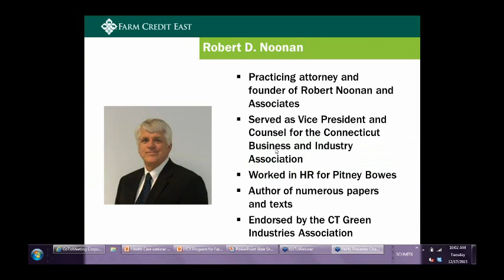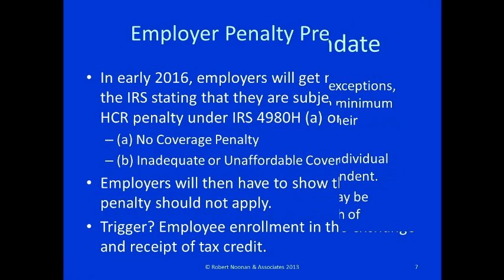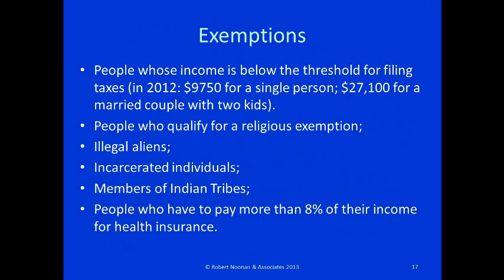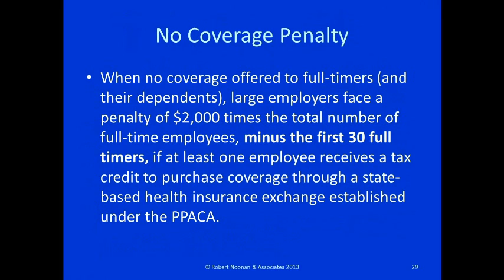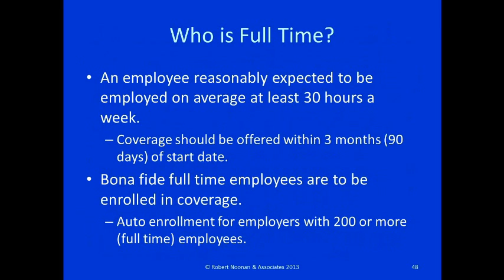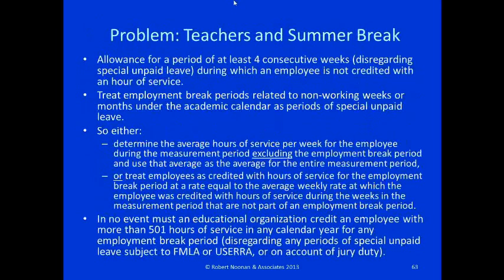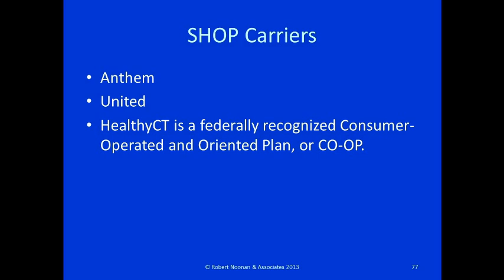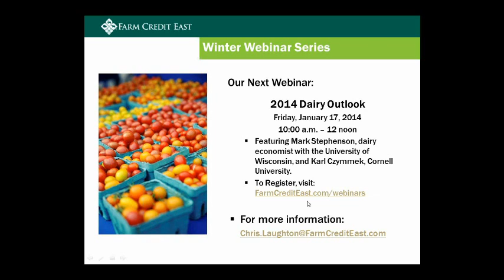The Affordable Care Act: What Farm Employers Need to Know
The Affordable Care Act, or Obamacare, is the most comprehensive overhaul of our healthcare system in a generation. New provisions of the law will be taking effect in 2014 and 2015. This webinar, featuring Robert Noonan, a labor law attorney, covers what farm businesses need to know in order to comply with the law. Although the employer mandate has been put off until 2015, there are still things you need to know for this year.